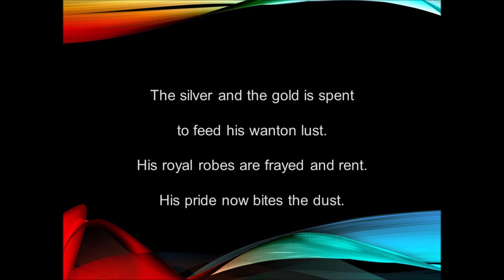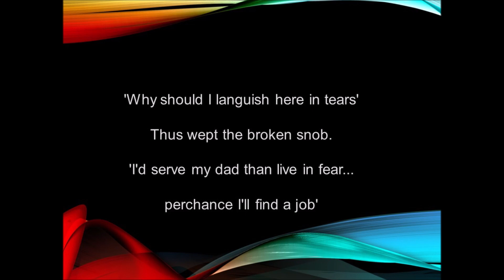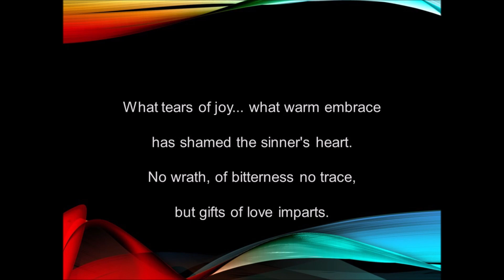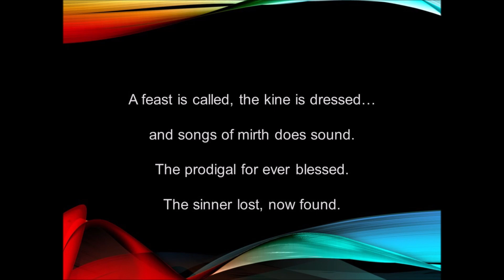Oh Lord, How I Need You/ The Prodigal Son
He took his wealth and left his dad
and fled to foreign land.
Why now's he sullen, dour and sad?
Where is his rustic band?

The silver and the gold is spent
to feed his wanton lust.
His royal robes are frayed and rent.
His pride now bites the dust.

Now he attends unto the swine
and calls the farm his home.
The husks is all he finds to dine
No more the strength to roam.

And while his sorrows feed his muse
He thought upon a plan.
To Father's house with lone excuse
with frozen tears he ran.

'Why should I languish here in tears'
Thus wept the broken snob.
'I'd serve my dad than live in fear...
perchance I'll find a job'

'Adorned with shame, I'll seek his face
admitting all my wrongs.
I know I don't deserve his grace.
This is my mournful song'

And so, the vagabond in haste
returns unto the dad.
The fellowship of love he tastes...
The father's heart is glad.

What tears of joy... what warm embrace
has shamed the sinner's heart.
No wrath, of bitterness no trace,
but gifts of love imparts.

Adorned with righteous robes, he stands
while servants watch in awe.
The ring glistens upon his hand
to know the loving laws.

A feast is called, the kine is dressed.
and songs of mirth does sound.
The prodigal for ever blessed.
The sinner lost, now found.